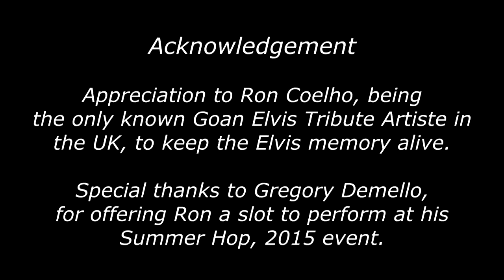Elvis 80th Year Special Tribute by Ron Coelho (7 Songs - lou 3 pts).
Elvis would have been 80 years on 8th January, 2015. This video clip remembers him with songs from his early and late classics - Suspicious Mind, One Night, Teddy Bear, Don't Be Cruel, Jailhouse Rock, It's Now Or Never & The Wonder Of You.